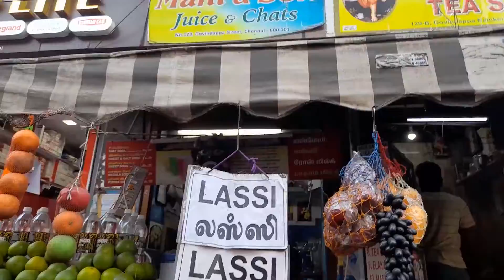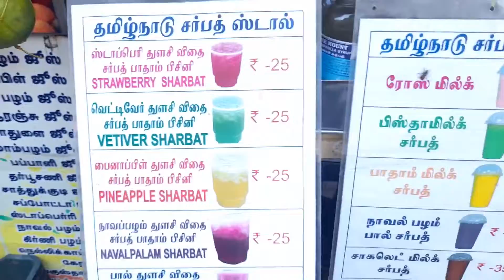மணி&சன்ஸ் ஜூஸ் கடை, தமிழ்நாடு சர்பத் ஸ்டால்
மணி&மகன் ஜூஸ் மற்றும் சாட் கடை,no 129,govindappa Street, chennai-600001.